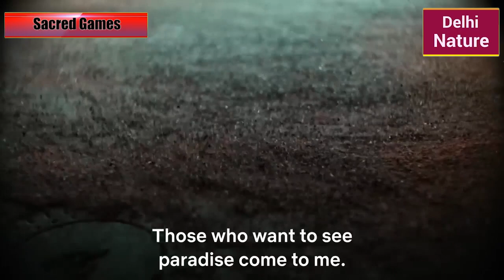Sacred Games 2 | Nawazuddin Siddique | Saif Ali Khan | Radhika Apte | Netflix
Actor Saif Ali Khan will be back as police officer Sartaj Singh in the second season of crime drama series Sacred Games, streaming platform Netflix announced on Friday.